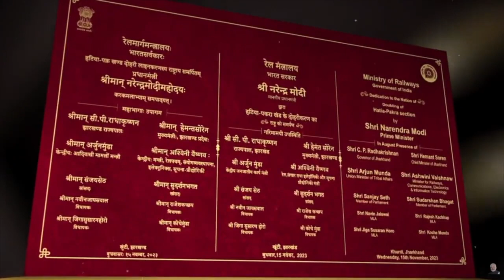माननीय PM श्री @NarendraModi जी द्वारा रेल नेटवर्क के 100% विद्युतीकरण एवं विभिन्न रेल परियोजनाओं।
माननीय प्रधानमंत्री श्री @NarendraModi  जी द्वारा आज भगवान बिरसा मुंडा जी की जयंती के अवसर पर झारखंड में रेल नेटवर्क के 100% विद्युतीकरण एवं विभिन्न रेल परियोजनाओं का राष्ट्र को समर्पण किया गया।